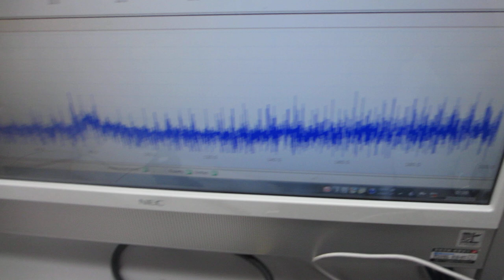メガヘルツの超音波発振制御プローブを製造する技術 （超音波システム研究所）